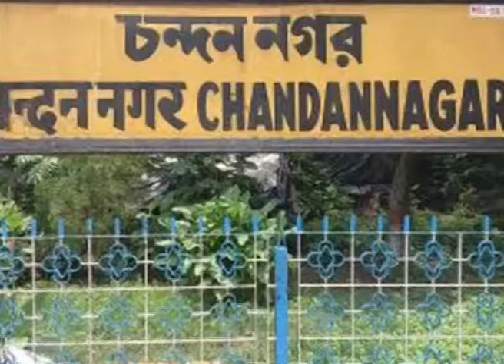new commissioner appointed at hooghly